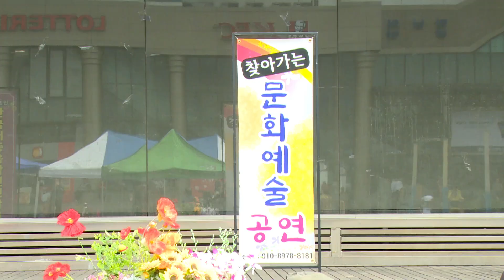가수 곽영덕 - 고창에서 왔어요 (원곡:김현) 노래사랑 예술단 / 부천역 마루광장